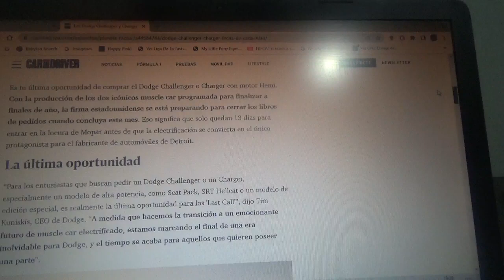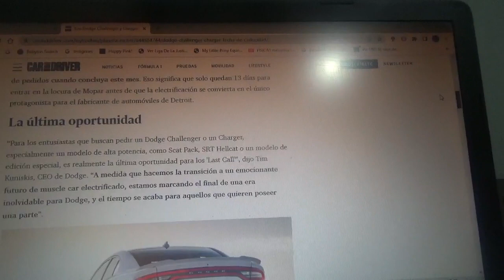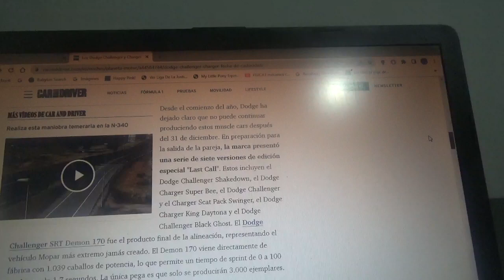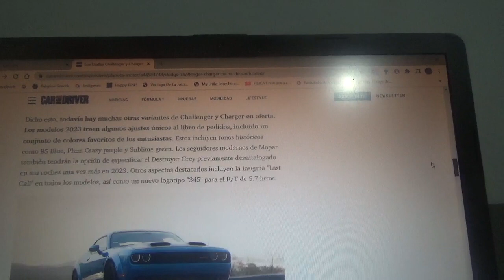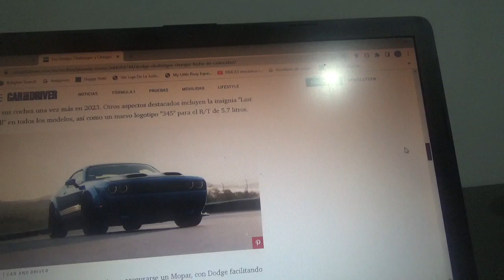Los icónicos Dodge Challenger y Charger ya poseen fecha de caducidad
La firma automotriz estadounidense filial del joven consorcio automotriz ítalo-franco-estadounidense Stellantis NV(domiciliado en Ámsterdam Países Bajos) a partir de fines de este actual mes de Julio ya no aceptará mas pedidos